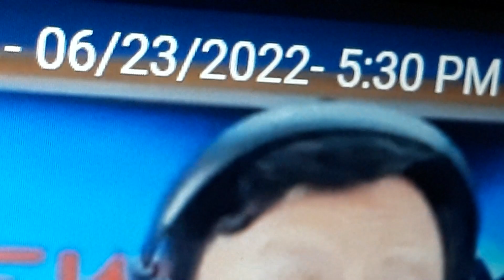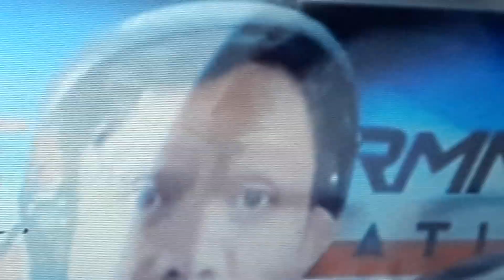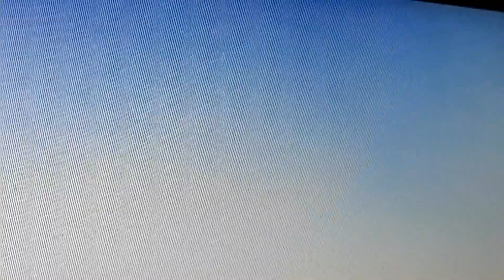Knc Show Sa Veritas Year 12 June 23, 2022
Notice All This Engaged Children For Dole Department Of Labor And Working Childs Permit Has Issued In This Program And  Compliance With RA NO.7658 No Animals Were Harmed In This Program